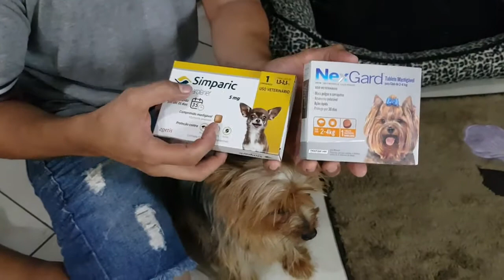COMO ACABAR COM CARRAPATOS E PULGAS DO SEU CACHORRO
FALA PESSOAL BLZ? NESTE VÍDEO ESTAREI MOSTRANDO UM POUCO SOBRE OS COMPRIMIDOS MASTIGÁVEIS MAIS BARATOS COMO SIMPARIC E NEXGARD.
SÃO EFICAZES? SÃO BONS? QUAIS CUIDADOS E OBSERVAÇÕES NA HORA DE COMPRARW
O QUE FAZER ANTES DE DAR O COMPRIMIDO AOS ANIMAIS

Como criar tilápia